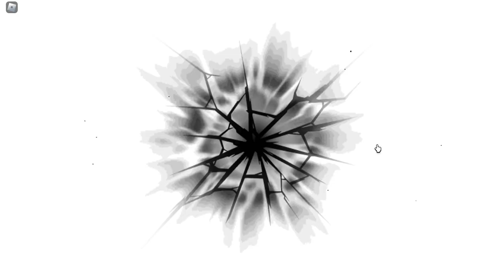Roblox Sol's RNG: "stormal" showcase